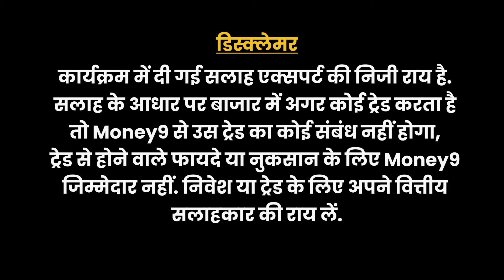महंगे पड़ते हैं मोटी फीस वाले Credit Card? जानिए इससे जुड़े 5 झूठ | Money9 Jhatpat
क्रेडिट कार्ड का प्रचलन बढ़ रहा है. लेकिन अभी भी लोगों के बीच क्रेडिट कार्ड को लेकर कई मिथक फैले हैं. जिसके कारण लोग इसे अपनाने से झिझकते हैं. आइए जानते हैं ​ये मिथक क्या हैं और किस प्रकार के झूठ लोगों को इसे अपनाने से रोकते हैं.
The prevalence of credit cards is increasing. But there are still many myths spread among people regarding credit cards. Due to which people hesitate to adopt it. Let us know what these myths are and what kind of lies stop people from adopting it.